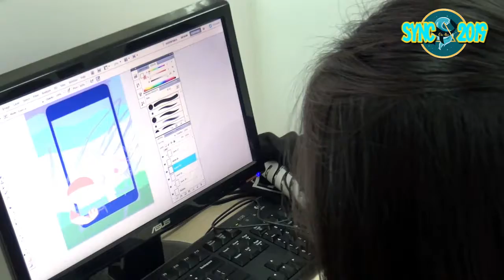SYNC19 Poster Design Competition